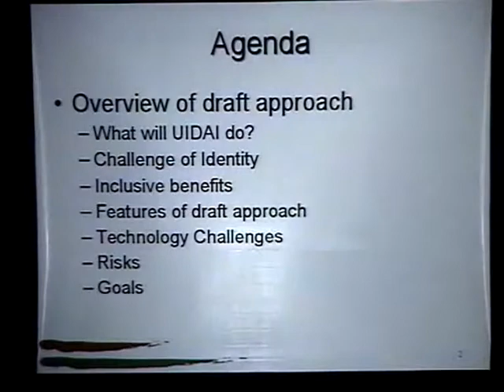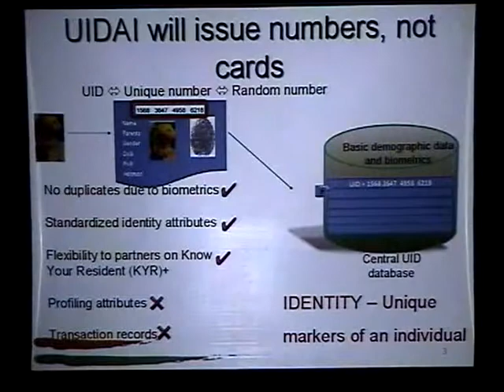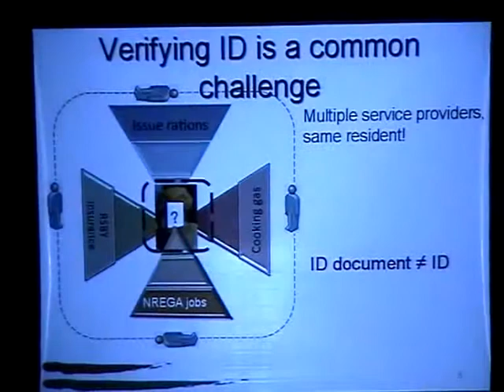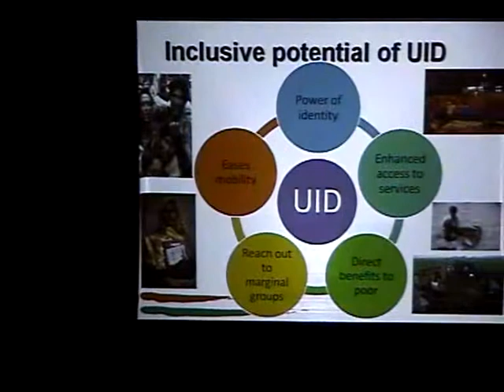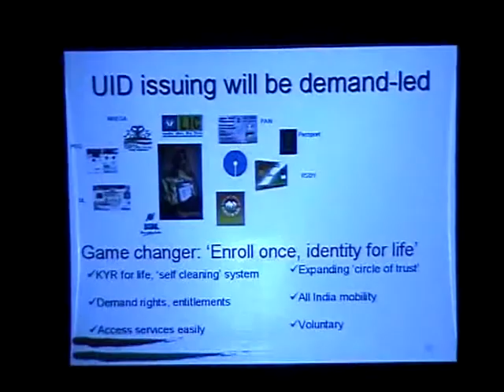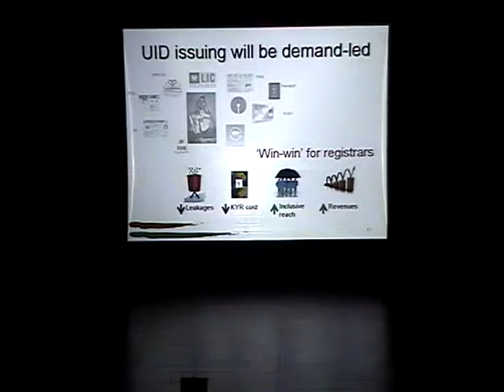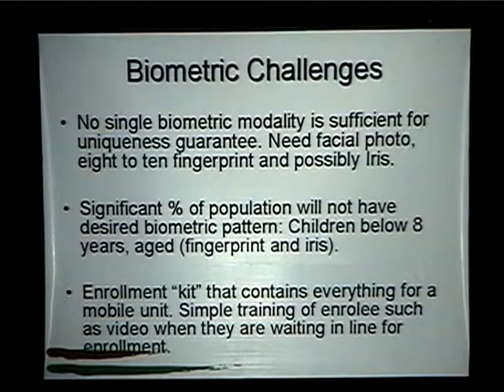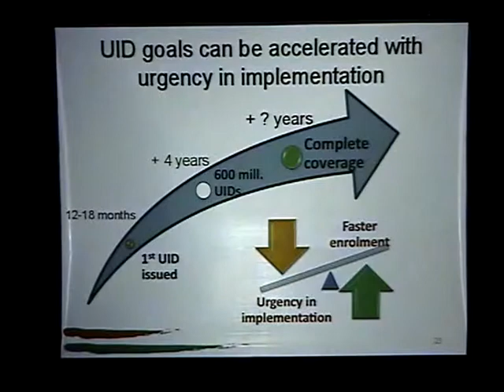Lecture by Nandan Nilekani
Lecture by Nandan Nilekani (Chairman, Unique Identification Authority of India) during 75th annual meeting of IASc ( 2009, Bengaluru)
Topic : Unique identification project